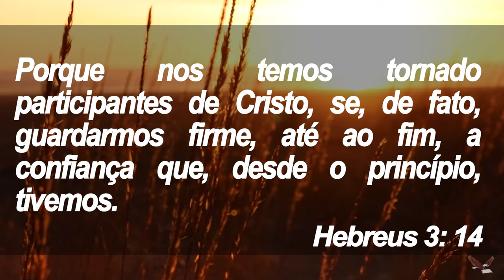Princípios - Manhã de Reflexão